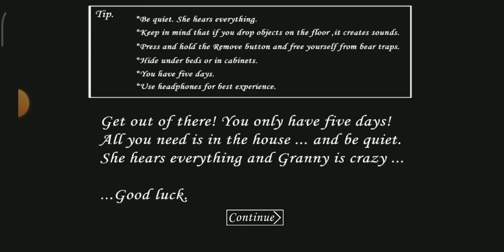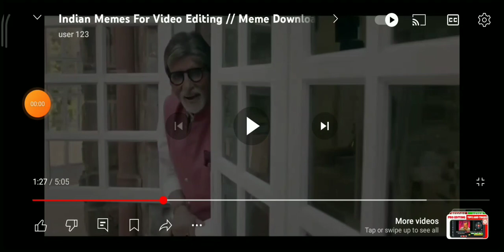how l escape granny chapter 1 part 1